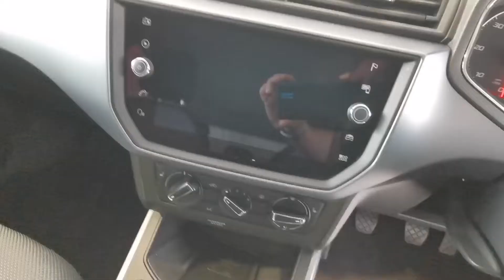2018 Seat Arona 1.6tdi Se Tech Lux @ John Barr Cars Antrim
2018 Seat Arona 1.6tdi Se Tech Lux @ John Barr Cars Antrim